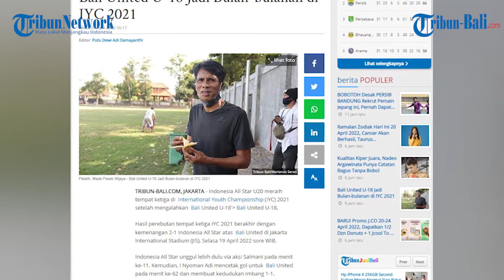BERITA BOLA | Kebobolan 14 kali, Bali United Jadi Bulan-bulanan di IYC 2021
Indonesia All Star U20 meraih tempat ketiga di International Youth Championship (IYC) 2021 setelah mengalahkan Bali United U-18.
Hasil perebutan tempat ketiga IYC 2021 berakhir dengan kemenangan 2-1 Indonesia All Star atas Bali United di Jakarta International Stadium (JIS), Selasa 19 April 2022 sore.

(OPA)